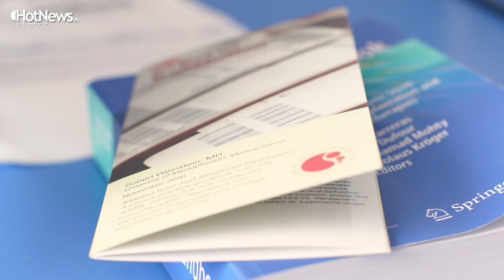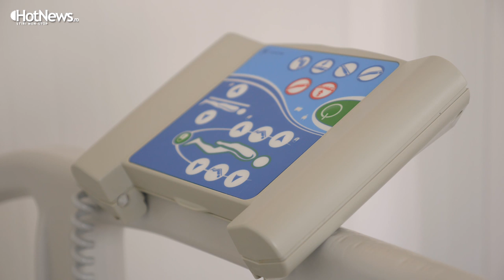Medicul Alina Tănase: Homeopatia nu rezolvă niciodată un cancer!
Interviu realizat de Daniela Mihai Soare și Ionuț Baiaș
Imagine: Matei Budeș și Cătălin Voicu